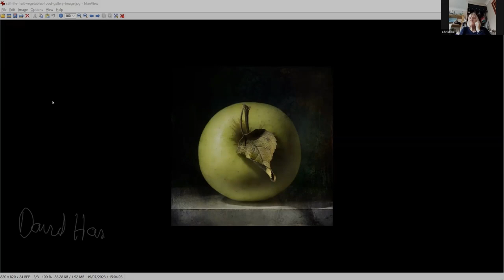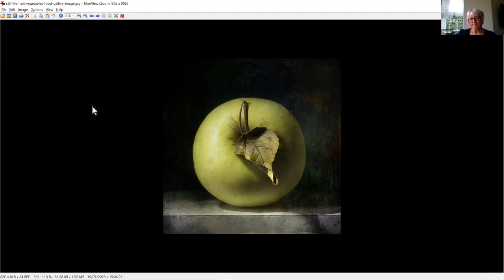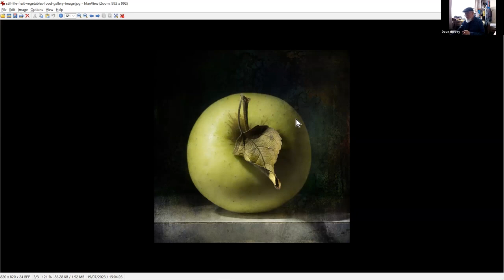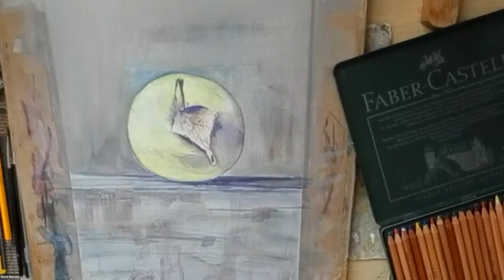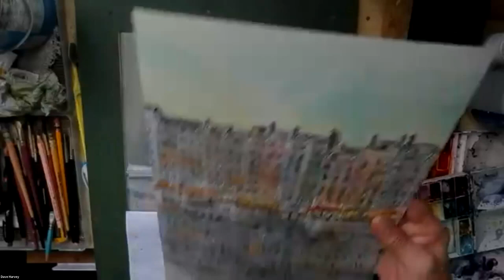AppleStill Life Study Watercolour Demo Guide with David.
Apple Still Life study - Watercolour Study Guide & Demo from the online Tuesday Art Club with David Harvey  - really is wort's and all - hopefully an inspirational hour or so,  a nice confidence booster full of Watercolor tips, advice and information, to point you in the right direction to have a go youself.

(Reference
Tutorial Date Tues. 8th August 2023)

Music outro just can't help believin - song credit Elvis (but only one take fogey gets it right out key from the get go though. lol).
reflective notes:
really good workout this one, subtle layering and a limited pallette - enjoyed this one.

I/we started this little group in 2019, Covid crisis cancelled the Physical weekly meets - nearly 3 years on everyone prefers the zoom format - puts pressure on me preparing ref. images/subject matter/ticketing/website/attendees gallery etc. - post meeting creating video's uploading to youtube etc. but attendees quality of work is amazing - I'm often saying "I make the mistakes "live" so they don't need too", as I deliberately work from scratch as attendees will, no real prior preparation, a bit like the feel you get when performing a music on stage live - you know you have the base structure sorted but, something always happens during perfoming the song that you have to deal with but is additive and positive part of "you" and your Style. Well mine for sure ❤

I've added many of the images from the Tuesday Art Club into my online shop (I'll gradually add more regulary) - if you would like to purchase this or any of the other Tuesday originals they are £78 each

Timestamp:
0:00 Intro and Chat
4:45 lets crack on
1:43:15 outro
1:46:25 fogey & funkle singsong